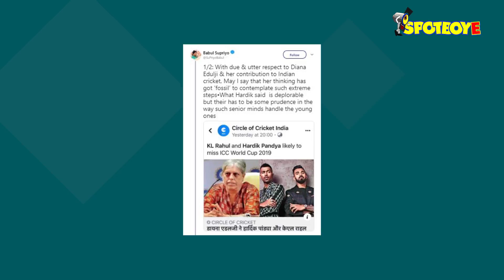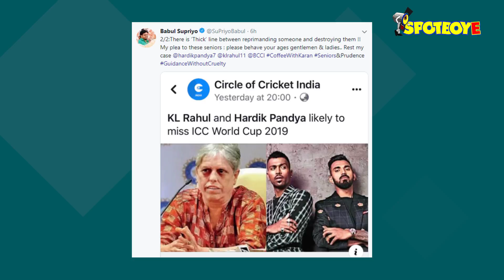Union Minister Babul Supriyo Tweets In Support Of Hardik-KL Rahul, Calls Edulji's Thinking ‘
While Hardik Pandya-KL Rahul stand replaced in the Indian squad, Union Minister Babul Supriyo has backed the two. In fact, he went on to target Diana Edulji